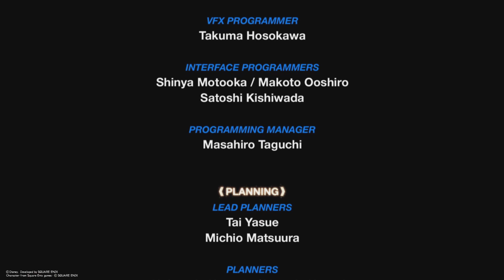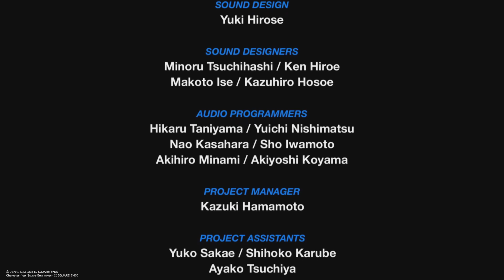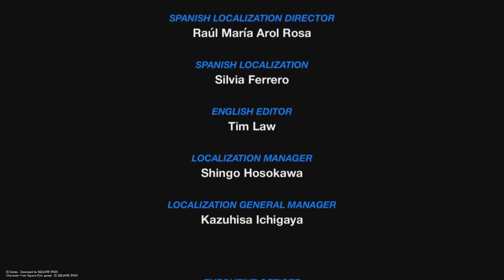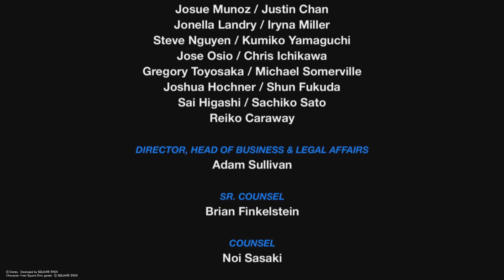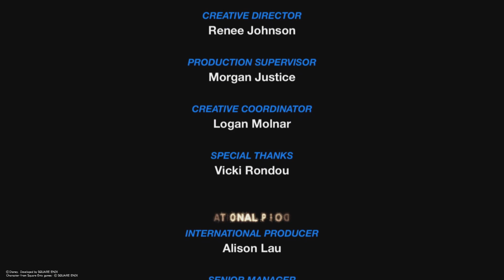KINGDOM HEARTS 2.8 HD FINAL CHAPTER PROLOGUE - 0.2 Birth By Sleep A Fragmentary Passage - Finale